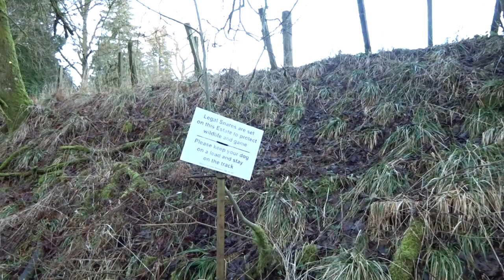Auchterarder - Muthill Railway Path North From Tullibardine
Moving north from site of the former Tullibardine railway station, towards Muthill. There is a proposal to improve this path. Hopefully, it will go ahead. It would link with the Muthill - Crieff path, a total distance of about 9 or 10 miles. Jan 22 2020.